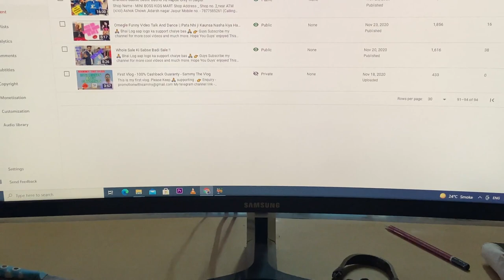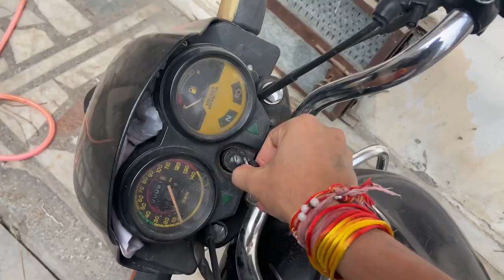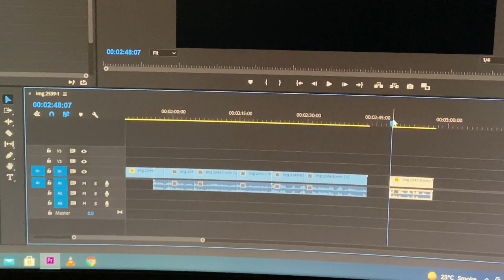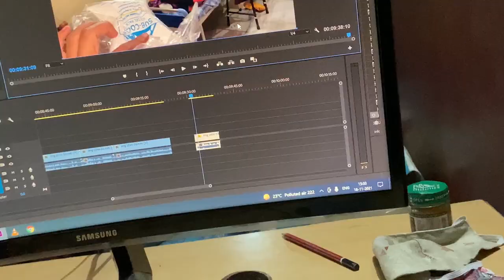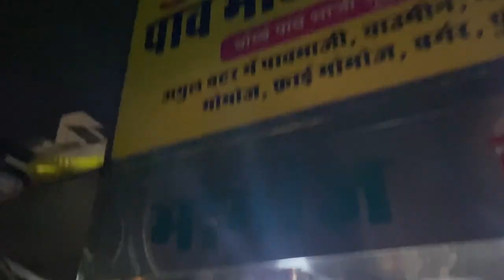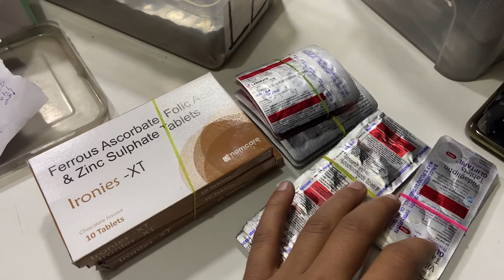Sweater Launga Babu Mai || @Sammythevlog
Youtube Hi Duniya Hai Apni " SAMMYTHEVLOG""

Gear Use -
iPhone 11
DSLR Camera